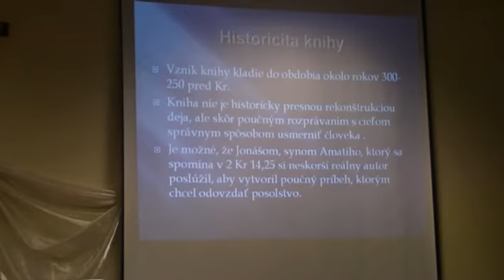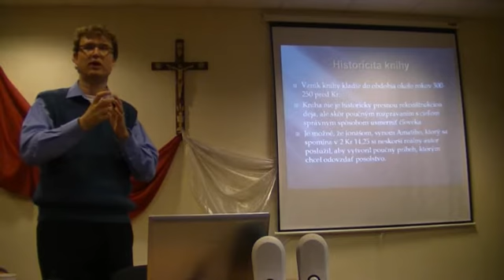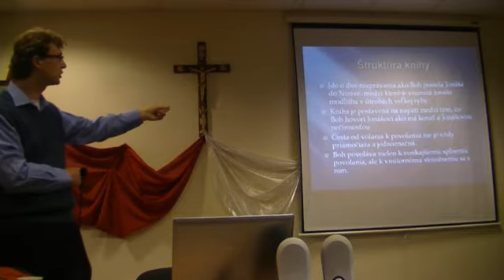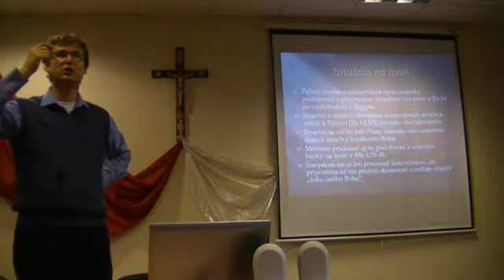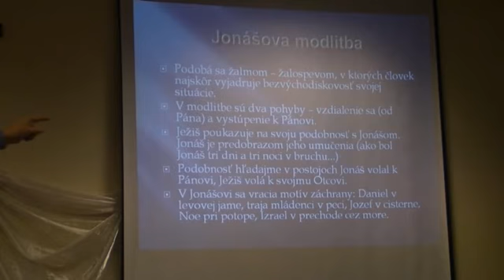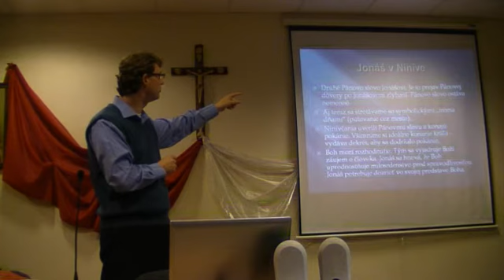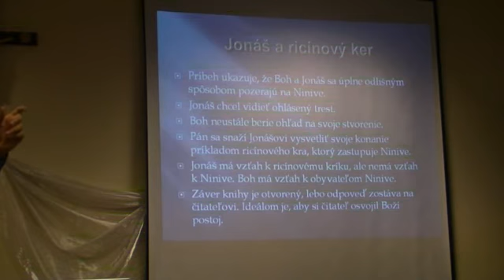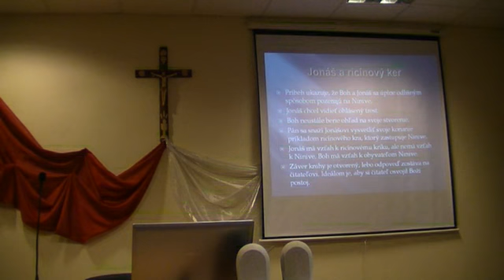Kniha proroka Jonáša